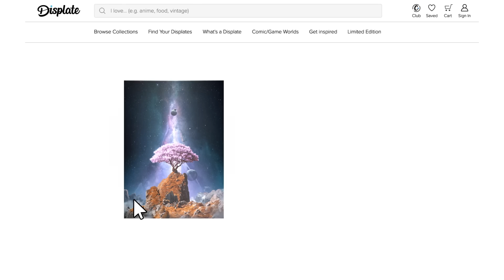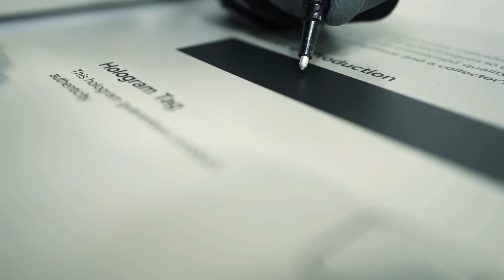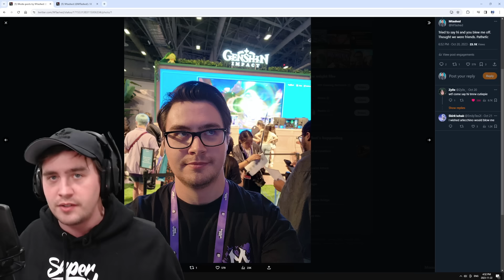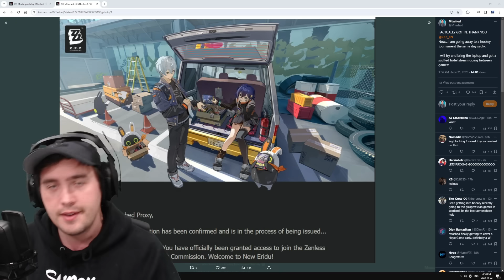I Snuck Into a Genshin Impact Event To Talk To Hoyoverse:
After a great talk with multiple people at Hoyoverse, I think we can start the process of rebuilding our relationship. If one day I can get back into the content creator server, then I can make better content for you all on future characters. Zenless Zone Zero Beta stream TOMORROW on my twitch!?